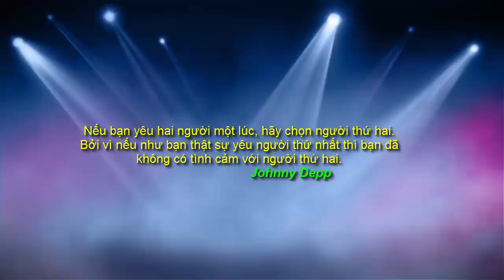Top 12 Nhân vật nam đáng ghét nhất truyện Kim Dung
Trong các tác phẩm của nhà văn Kim Dung, có vô vàn nhân vật. Những nhân vật sống lương thiện, võ công cao cường, luôn hành hiệp trượng nghĩa luôn được độc giả yêu thích. Ngược lại, những con người lòng dạ ác độc, lúc nào cũng nghĩ đến chuyện hại người thì ắt bị người đọc ghét cay ghét đắng. Vậy trong 15 bộ truyện của nhà văn Kim Dung, những con người nào bị khán giả căm tức, mọi người cùng đón xem trong video ngày hôm nay của DinhPhong, chúng ta cùng bắt đầu nào.